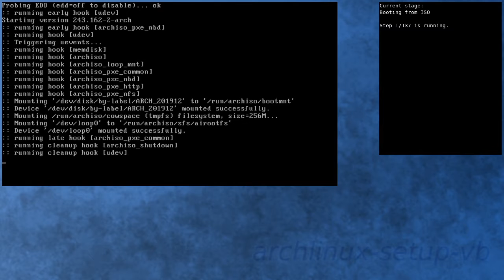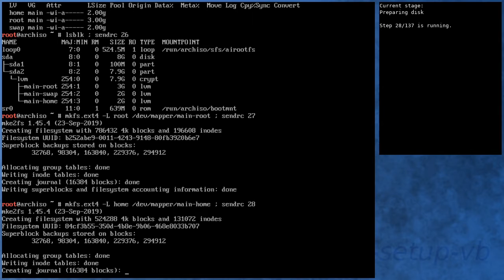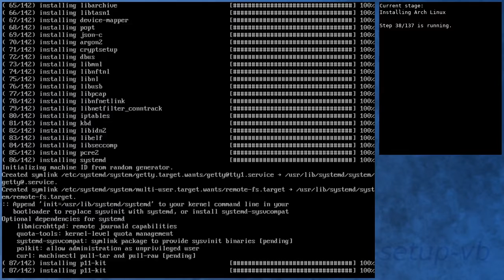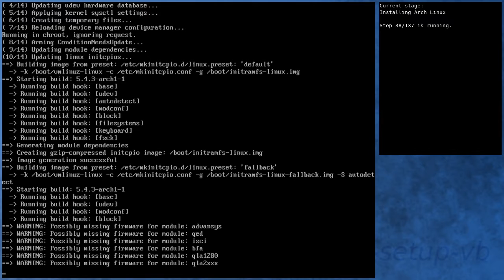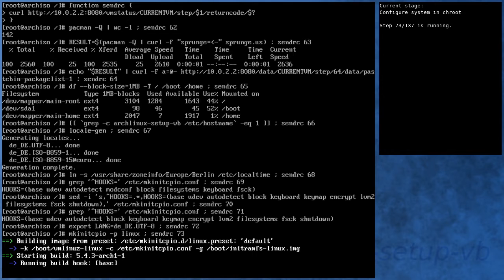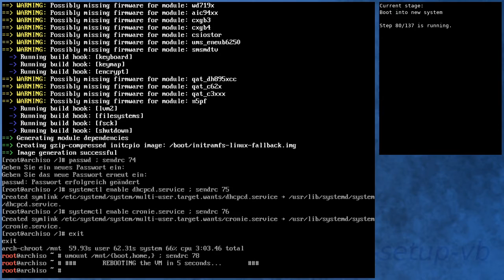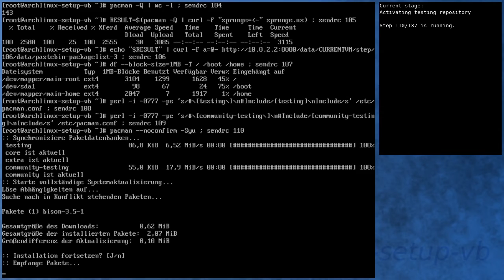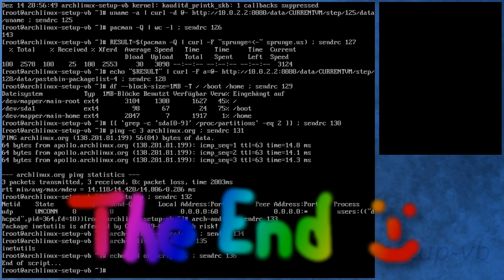Arch Linux installation recording to kernel 5.4.3-arch1-1 (core)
[00:00] Booting from ISO
[00:48] Preparing
[01:39] Preparing disk
[03:21] Installing Arch Linux
[08:21] Configure boot
[08:40] Configure system
[09:37] Configure system in chroot
[12:52] Boot into new system
[14:00] Running in new system
[15:19] Activating testing repository
[15:42] Booting to system with testing repository
[16:41] Testing system with testing repository
[17:54] End

Kernel details:
5.3.13-arch1-1 (ISO)
5.4.3-arch1-1 (after installation)
5.4.3-arch1-1 (after enabling [testing])